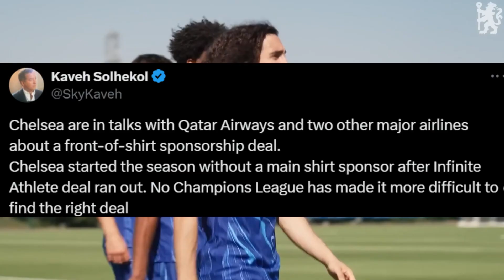Chelsea CLOSE To NEW Shirt Sponsor Deal With Qatar Airways!!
Chelsea news: Qatar Airways is in deep talks over a deal with Chelsea FC to be the next front-of-shirt sponsorship. Everythin you need to know about who will sponsor Chelsea for the 2024/25 season...